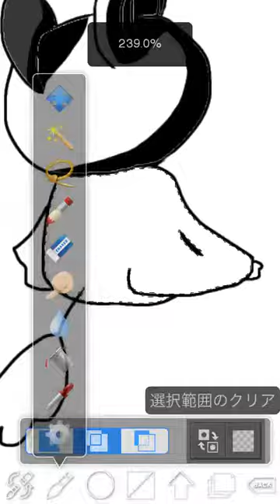星空観察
エモンガが夜空を眺めてまーす！